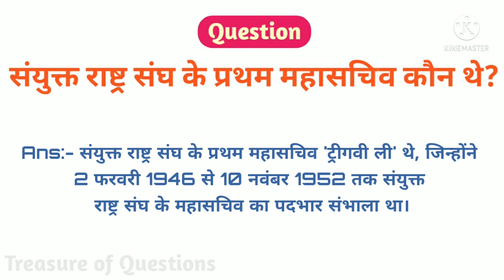first secretary general of the united nations | संयुक्त राष्ट्र संघ के प्रथम महासचिव कौन थे